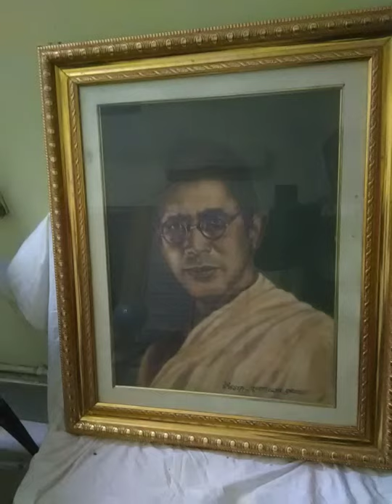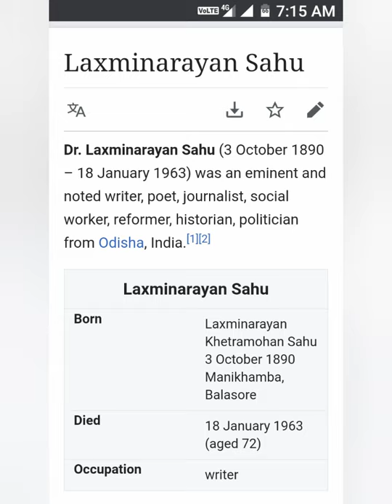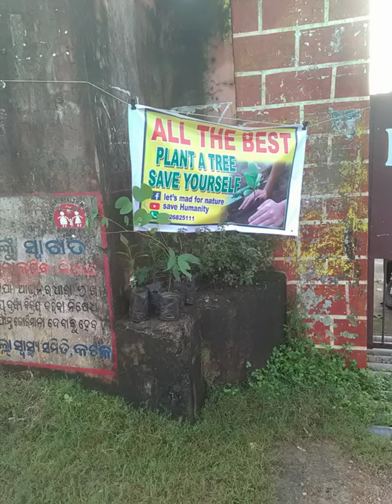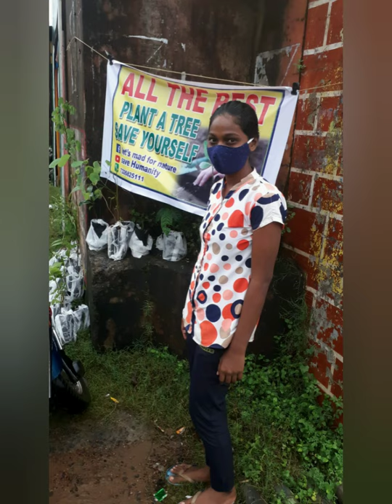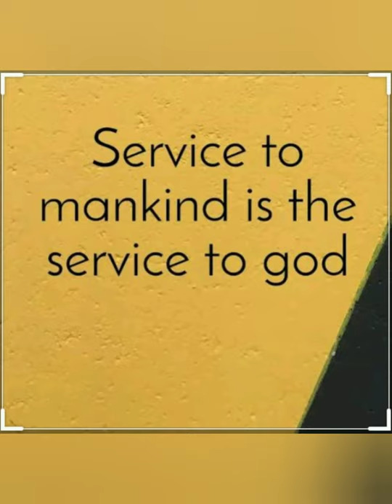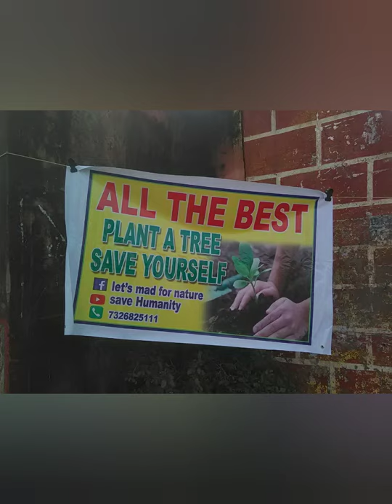PADMASHREE LN SAHU BIRTH ANNIVERSARY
A patriot-Nationalist Writer -Member of ODISHA legislative assembly-Social reformer LATE PADMASHREE DR. LAKSHMI NARAYAN SAHU'Birth Anniversary celebrated in an unique way by Students of LAKSHMI NARAYAN SAHU MAHAVIDYALAYA,JAGATPUR,
CUTTACK,ODISHA encouraged by Principal&Faculties of the college.

IAS ASPIRANTS

LNS MAHAVIDYALAYA

SOCIAL AWARENESS

SAVE ENVIRONMENT

Let mad for Nature

Join &post nature related pics.